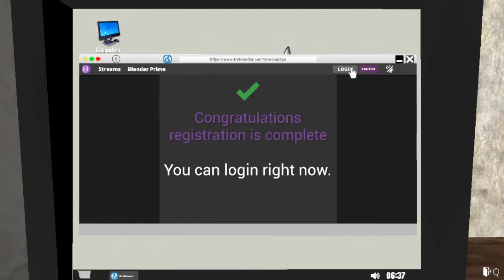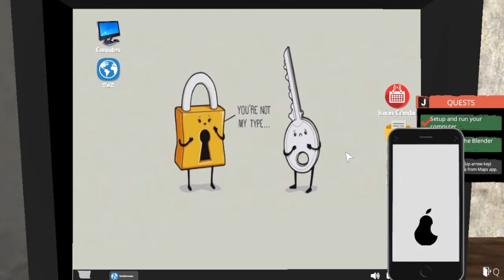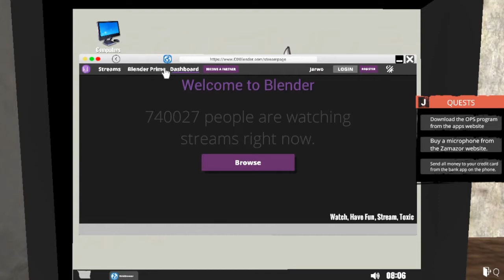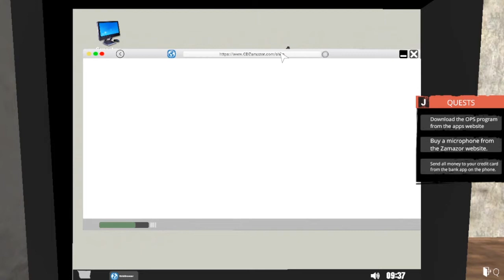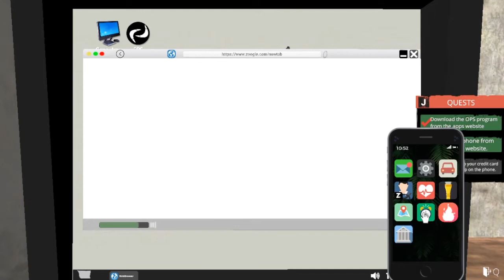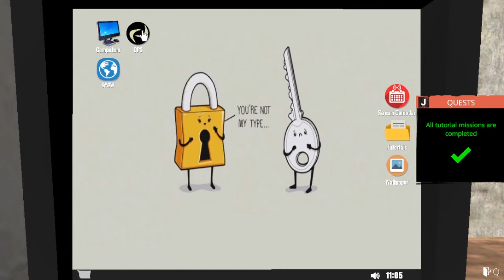INI RUMAH APA GUDANG? - Streamer Life Simulator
Terima kasih udah mengklik video ini.
Terima kasih juga udah nonton video ini sampai habis.